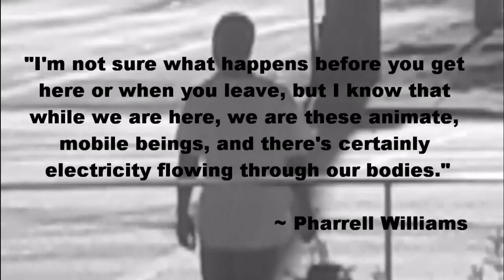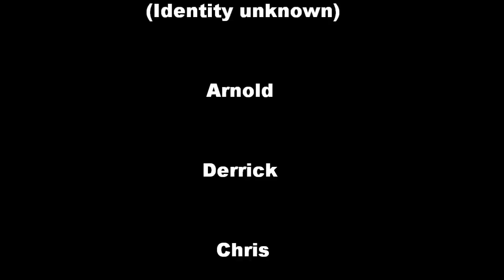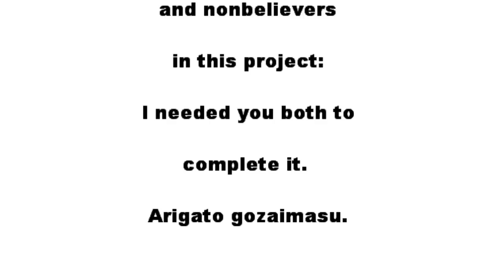Thirteen Ways Of Looking At A Black Man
Artistic look at the real and imagined perceptions of African American men.